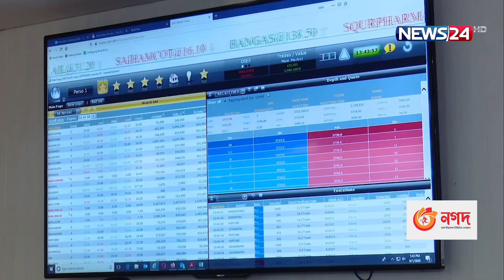পতনের বৃত্ত থেকে বের হতে পারছে না দেশের দুই পুঁজিবাজার | News24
পতনের বৃত্ত থেকে বের হতে পারছে না দেশের দুই পুঁজিবাজার।

Our other YouTube channels :
News24 Official Address:
NEWS24
371/A
Bashundhara Road
Block – D
Bashundhara Residential Area
Dhaka - 1229